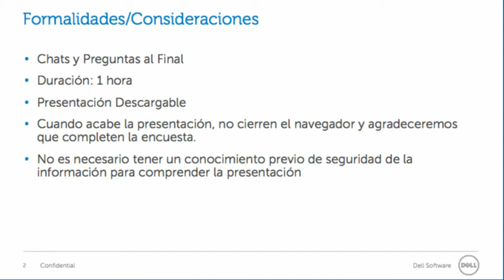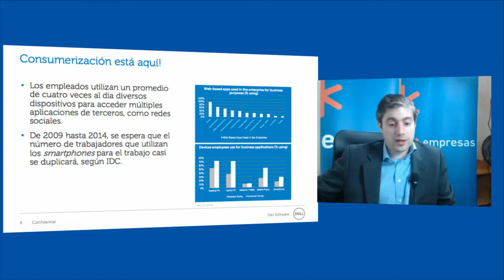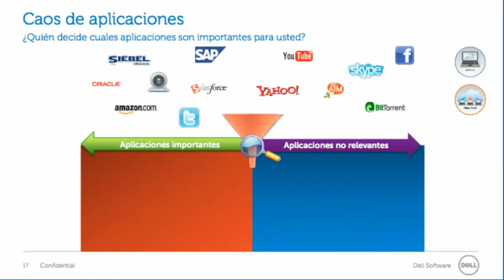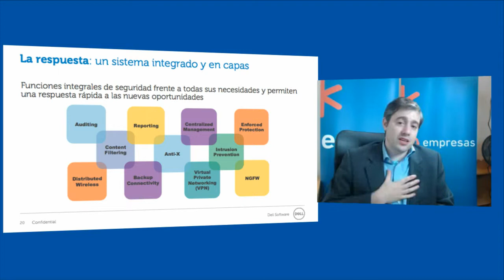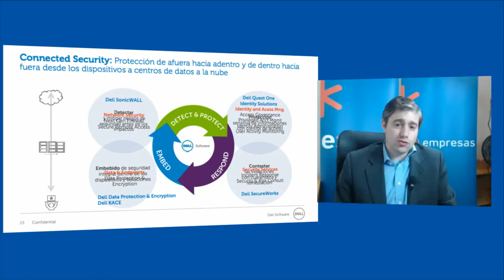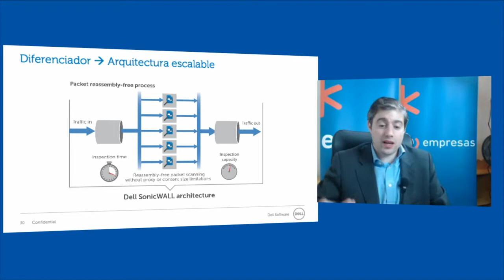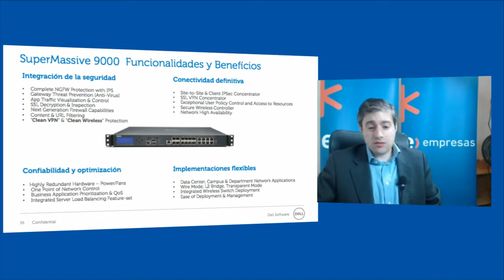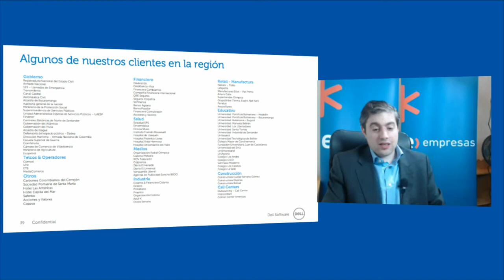Cursos CLIC - Soluciones para mayor seguridad en la red de tu empresa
Todos los días escuchamos sobre la aparicion de una nueva vulnerabilidad en la red que nos puede afectar. ¿Cómo proteger a nuestra empresa? En este curso CLIC de Comunidad Empresas de Entel, aprenderás sobre herramientas que permitirán mantener las redes de tu empresa seguras.